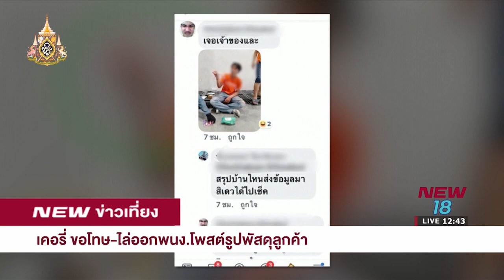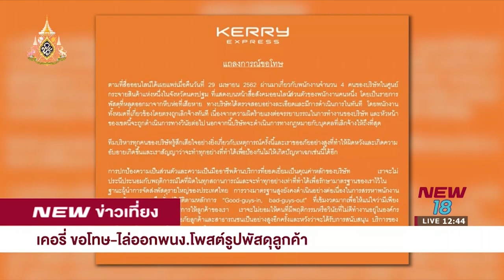เคอรี่ ขอโทษ ไล่ออกพนักงาน โพสต์รูปพัสดุลูกค้า I 30 เม.ย.62 I NEW18